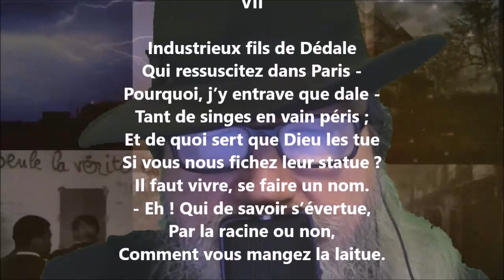Industrieux fils de Dédale - Paul-Jean Toulet lu par Yvon Jean